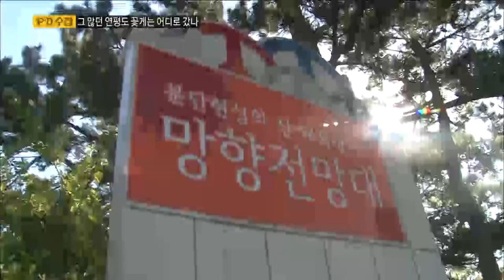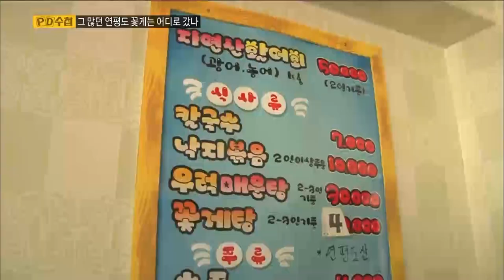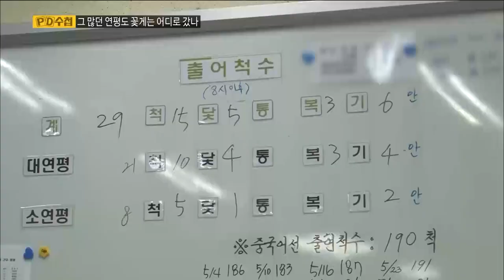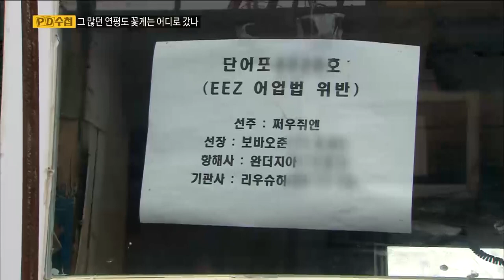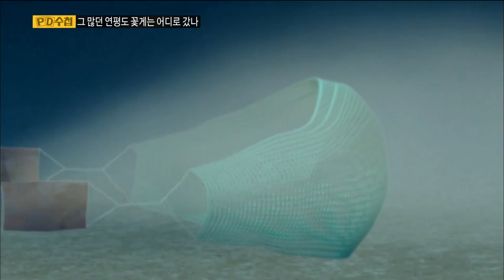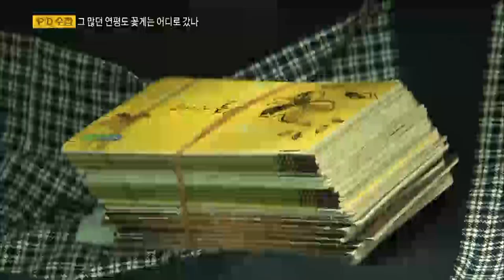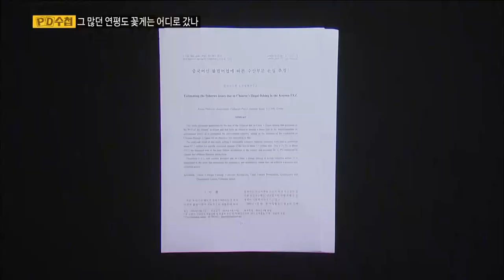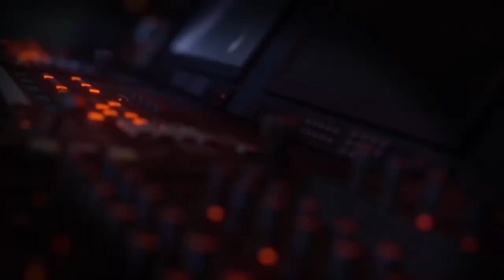[Full] 중국 어선의 습격, 그 많던 연평도 꽃게는 어디로 갔나_MBC 2016년 5월 31일 방송